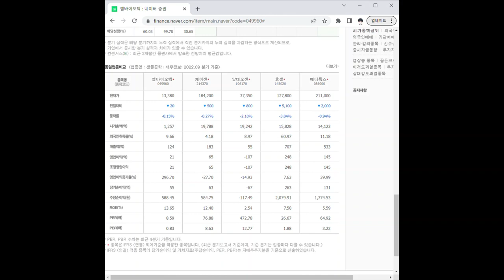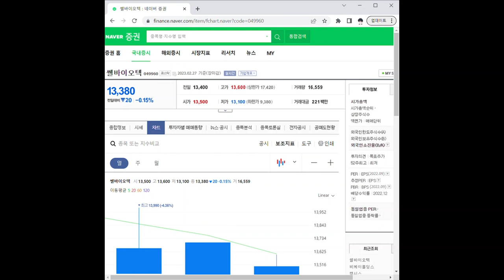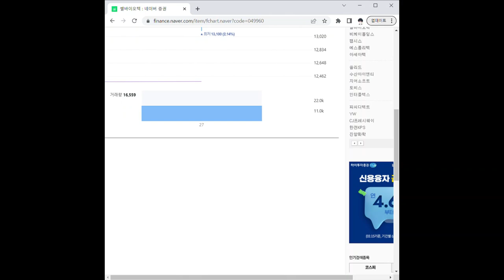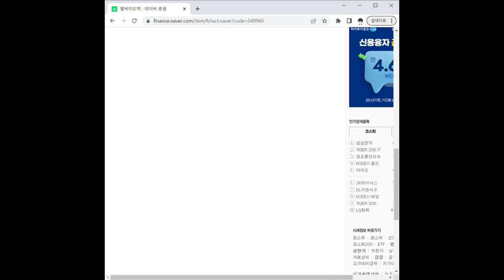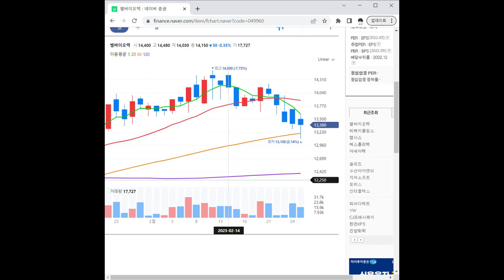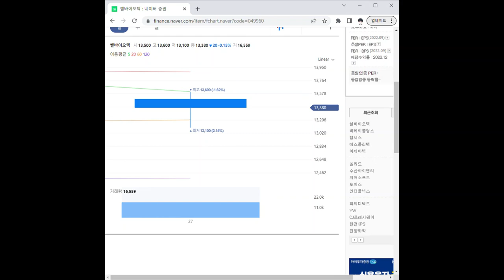049960쎌바이오텍 주가 전망 및 차트 분석